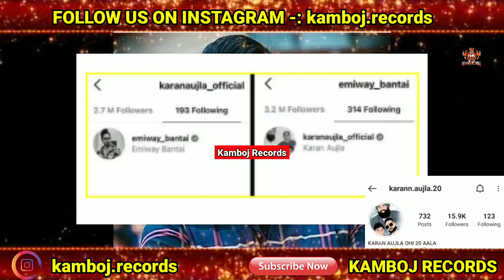Karan Aujla New Song | Karan Aujla & Emiway Bantai New Song in Album | Karan Aujla & Inder Chahal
lahoria production,
karan aujla,

karanaujla chithiyaan deepjandu newpunjabisong hukam newsongbykaranaujla. Latest Punjabi Song Karan Aujla And Deep Jandu